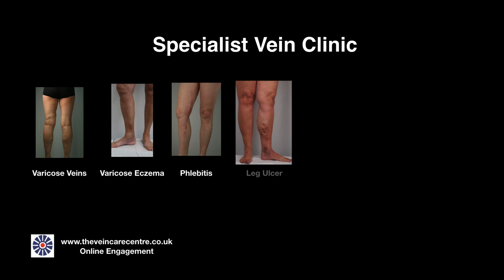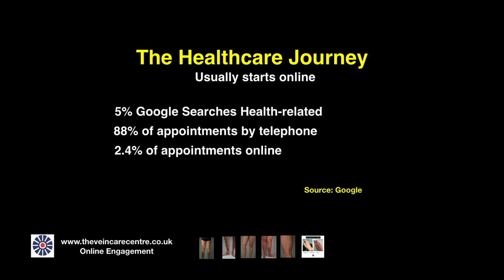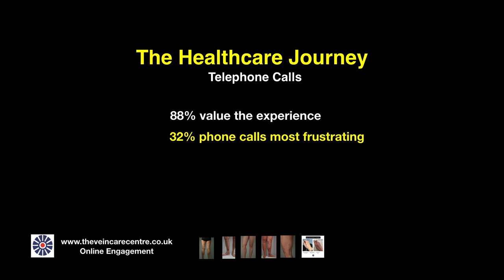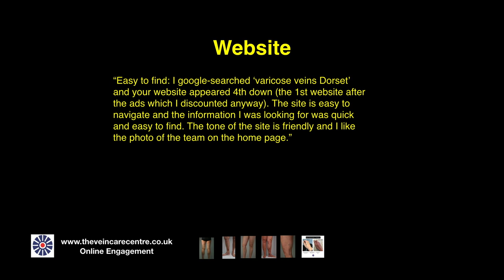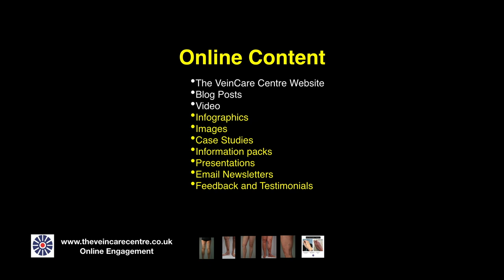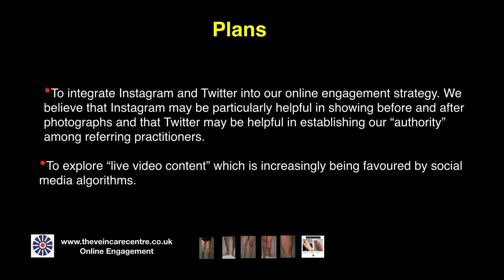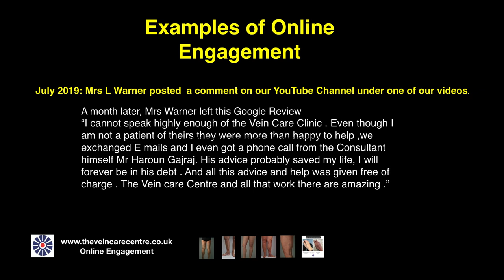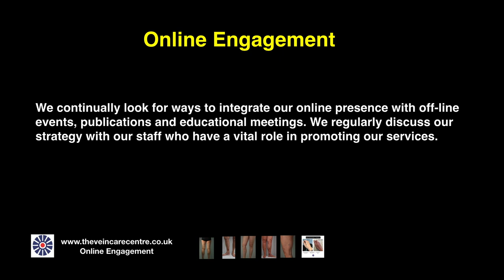Clinic Marketing: How I Do It!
In 2019, my medical healthcare clinic won several awards. I ran a multi-sx figure healthcare business. This is how I did it.
Our online strategy is to provide authoritative online content which establishes The VeinCare Centre as a trusted site for professional, accurate and reliable information for people affected by vein problems. There is no single type of content that will appeal to every internet site visitor. That’s why we vary our content, which includes:

• The VeinCare Centre Website itself
• Blog Posts
• Infographics
• Images
• Case Studies
• Information packs
• Presentations
• Email Newsletters
• Feedback and Testimonials
Feedback and Testimonials
Genuine testimonials are available on Google and iWantGreatCare.They are they next best thing to a personal recommendation.
Many of our patients are so pleased with their treatment that they provide a testimonial on video
The Results
82% of our patients who have a consultation or treatment at the VeinCare Centre find us online via our Website, YouTube or Facebook.  11% are referred by a friend, family member or by their GP. 7% find us offline (newspapers or magazines).
Surveys
We continuously survey our patients to find out how they found us and why they chose us to treat them rather than our competitors.
• From these surveys, we know that the design of our website is engaging and informative with a very personal feel emphasised by the photographs of our staff on the home page. We also know that our staff are helpful, friendly and knowledgeable on the telephone.
• Customers tell us that fact that we specialise in vein conditions and that our healthcare team only treat veins is often the deciding factor in choosing us i.e. that we are a “niche” and specialist provider.
• Many of our customers tell us that they feel they have already “met us” before scheduling an appointment by watching our YouTube videos. In this way, they feel comfortable calling us.